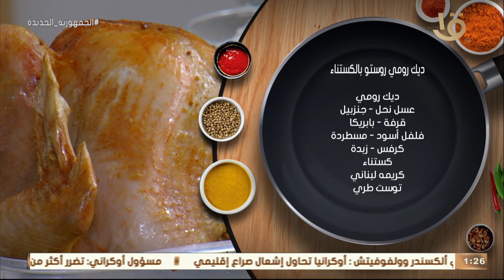أكلة أمي | مقادير ووصفة ديك رومي روستو بالكستناء على الطريقة المغازية